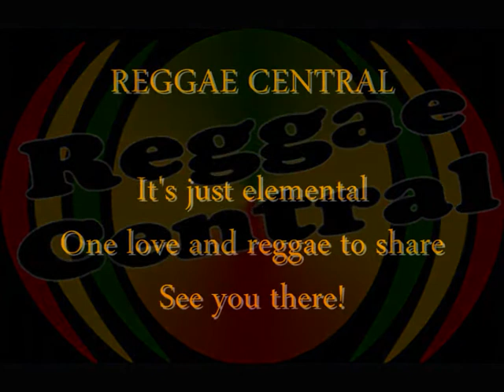Oneworldband ft. Ibex live @Reggae Central (NL) 12-11-2011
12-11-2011: Oneworldband  ft. Ibex live at 8th edition of Reggae Central (NL)